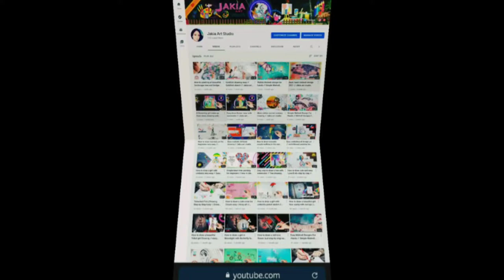How to draw a girl step by step easy for beginners // Jakia art studio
Hello friends, in this video I have drawn a girl step by step easy for beginners  . I draw it beautifully with pencil and mercury.

ooo ooo
ooo ooo
Drawings For Beginners